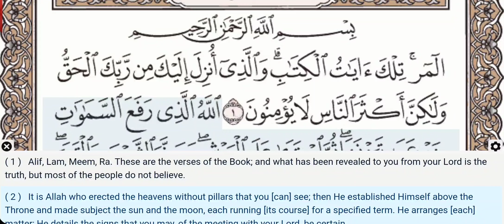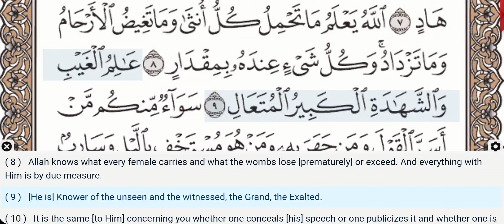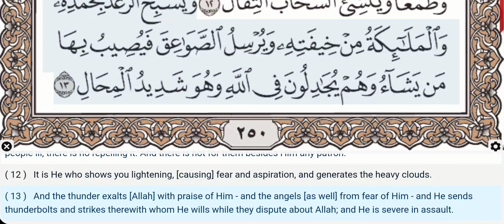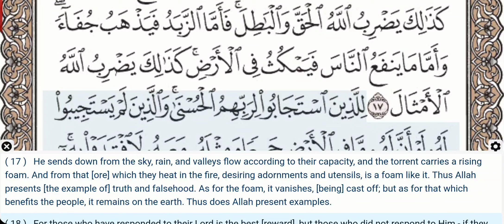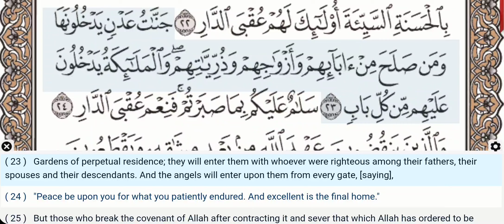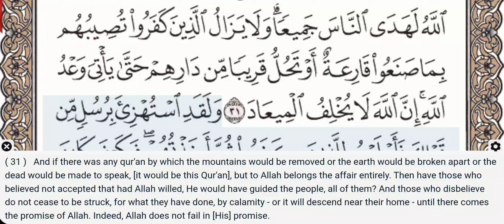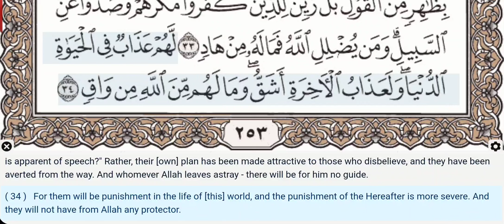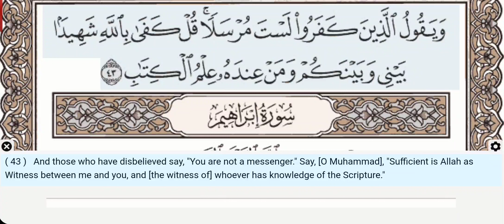13 - Surah Ar-Ra'd (Raad) - Muhammad Jibril - Quran Recitation, Arabic Text, English Translation